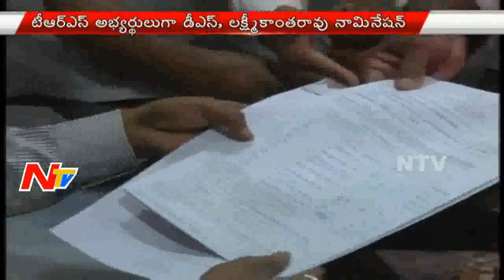TRS candidates Dharmapuri Srinivas and Lakshmikanth files nomination for RS from Telangana | NTV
For more latest updates on news :
TRS candidates Dharmapuri Srinivas and Lakshmikanth files nomination for Rajya Sabha from Telangana| NTV